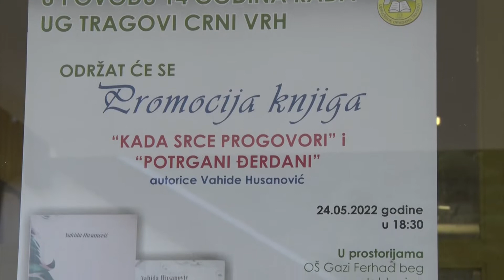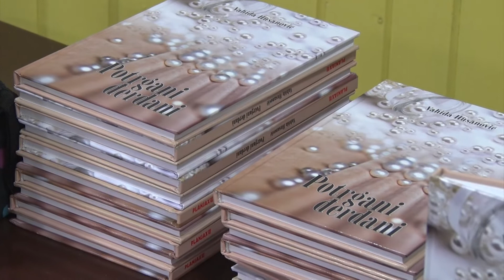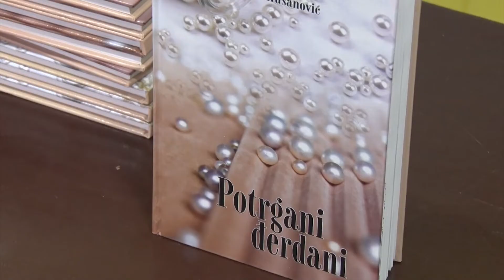Tešanjska hronika 803 - Promocija knjiga Vahide Husanović u Jablanici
Udruženje građana "Tragovi" Crni vrh, promocijom dvije knjige Vahide Husanović, obilježilo je 14 godina svoga postojanja i rada. Promocija je održana u prostorijama OŠ "Gazi Ferhad-beg" u Jablanici, a riječ je o knjigama pjesama i kratkih priča: "Kad srce progovori" i "Pokidani đerdani".